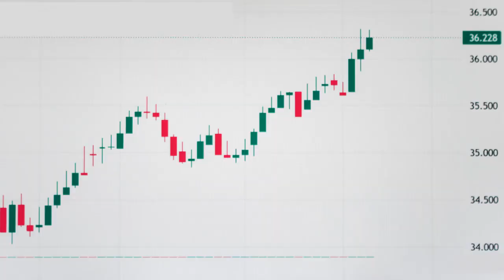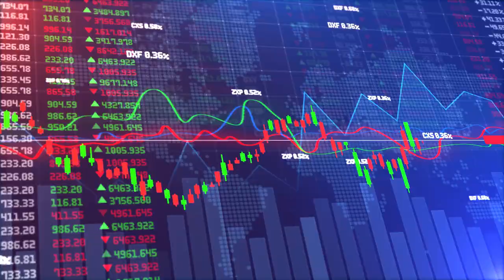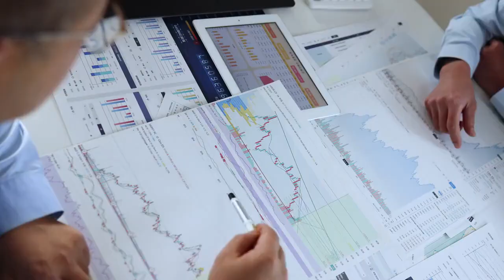Jeff Nimmow | Investment Tips for Young Investors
🚀 Are you a young investor looking to navigate the complex world of finance? Look no further! Join Jeff Nimmow, President and seasoned Financial Advisor at Legacy Financial Network, as he dives deep into the evolving investment landscape. 📈

🔍 In this video, Jeff covers:

Understanding the Shift in Risk Tolerance 🔄 - Why young investors should consider a more aggressive approach in today's dynamic economic environment.

Embracing Technology and Innovation 💡 - Explore how being tech-savvy can redefine your investment strategy with tools like robo-advisors and the exciting world of blockchain and cryptocurrencies.

The Power of Diversification 🌐 - Learn why diversifying beyond traditional stocks and bonds can lead to better yields and protection against inflation, including opportunities in emerging markets.

Educating for a Better Financial Future 📚 - Discover the importance of financial literacy and how continuous learning can keep you adaptable and knowledgeable about market trends.

💥 Conclusion: A Call to Bold, Informed Action 💥 - Jeff encourages young investors to take informed risks and make the most of their unique advantages in today's financial era.

👉 Whether you're just starting or looking to refine your investment strategy, this video is packed with invaluable insights and practical advice tailored for the next generation of investors.

🎓 Invest in your financial education—watch now and equip yourself with the knowledge to make smarter, more effective investment choices!